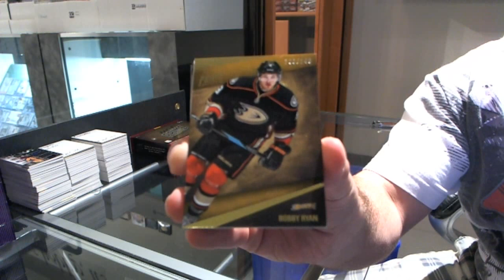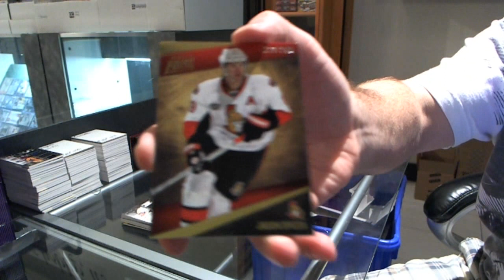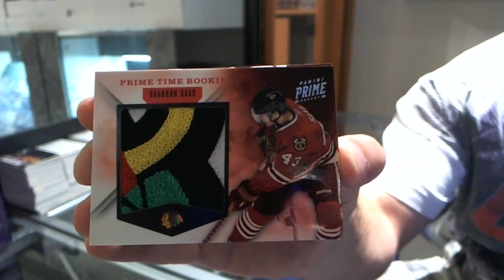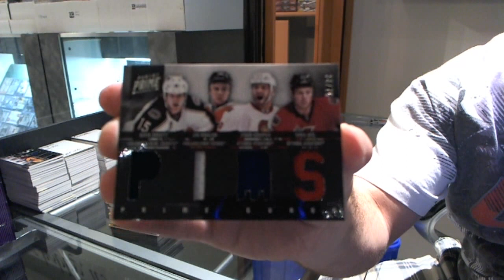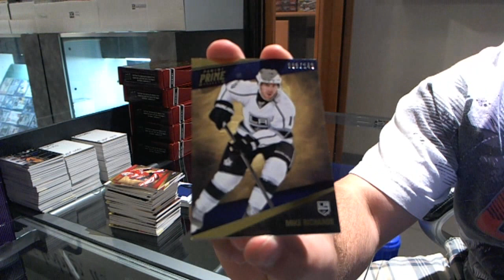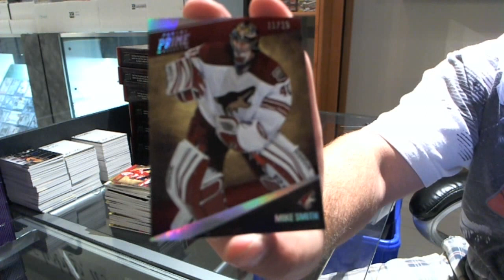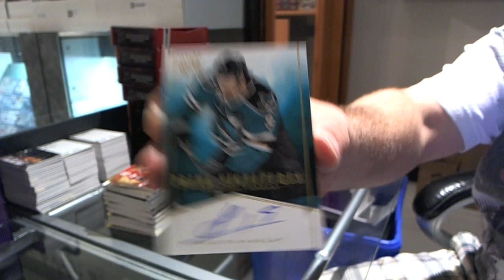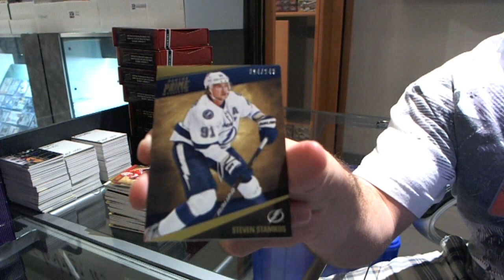11-12 Panini PRIME Hockey 8 Box CASE Break - C&C #1192